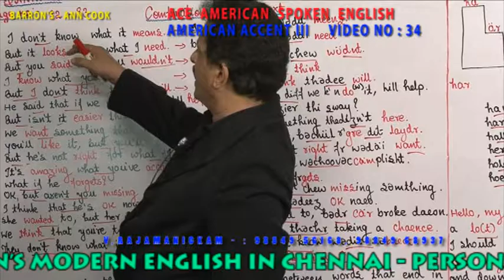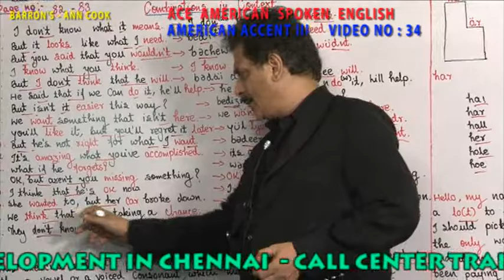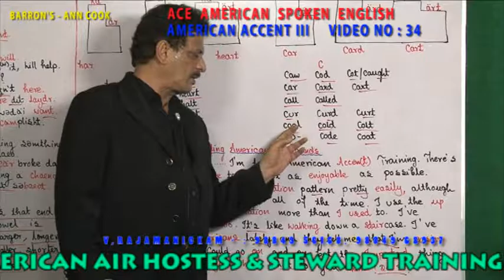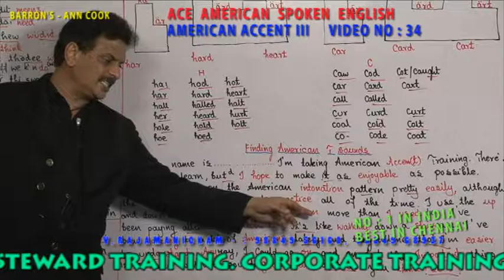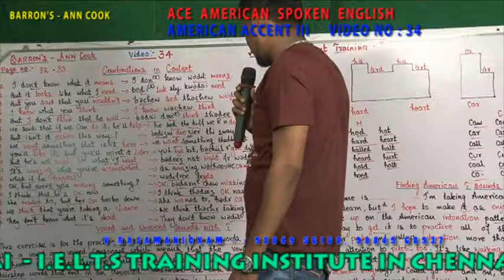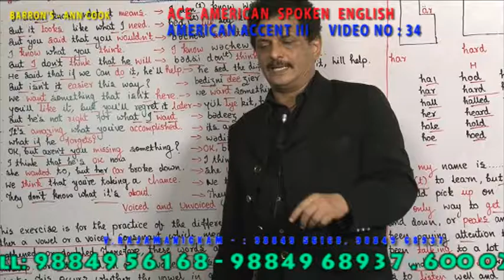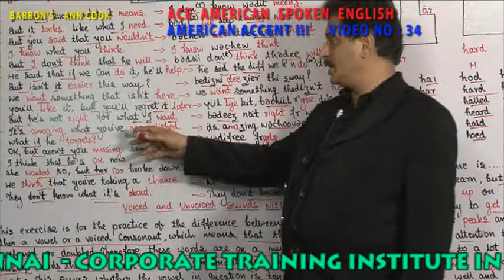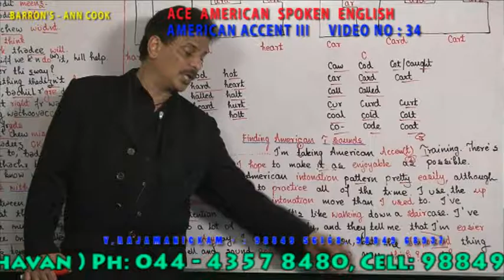AMERICAN ACCENT III VIDEO 034